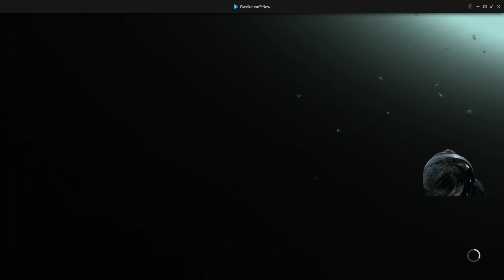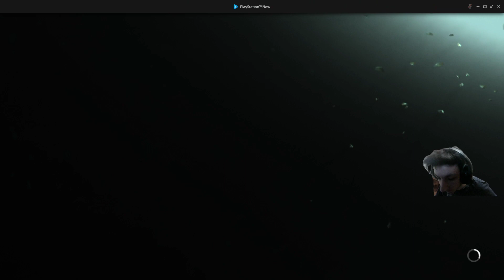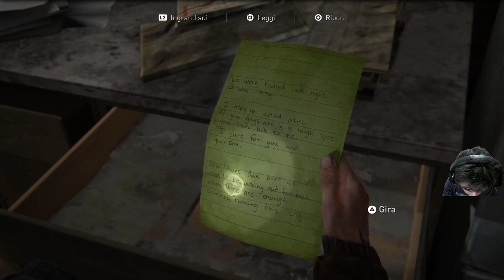Seattle setacciata, ora si va all'Hotel Serevena | The Last of Us Part II #4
Continuando il viaggio alla ricerca di Tommy si incontra una vecchia conoscenza del WLF